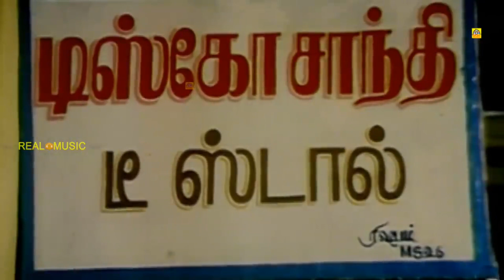உனக்காக நா ஆறுதல் சொன்னா நீ என்னையவே அடிச்சிட்டியா#செந்தில் காமெடி Rere Comedy@OnilneTamilMovies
Senthil (born 23 March 1951), is an actor from Tamil Nadu, India. He is notable for his comedian roles along with fellow actor Goundamani
He ran away from his village at the age 13 due to his father's scoldings.[10] He first worked in an oil mart, then in a private wine shop as a waiter and then landed up in drama where he started developing his skills. His first film was Ithikkara Pakki (1980).[11] He slowly entered the Tamil film industry in small characters and finally landed in a good role in the film Malayoor Mambattiyan. He has acted in many popular films with several of the leading actors and comedians in the south Indian cine industry. He usually appears in films with Goundamani in a slapstick double act. Together they have formed a comic pair in many Tamil films and was known as the Laurel and hardy of Tamil Cinema.[12] Recently, Senthil has started acting in Tamil tele-serials